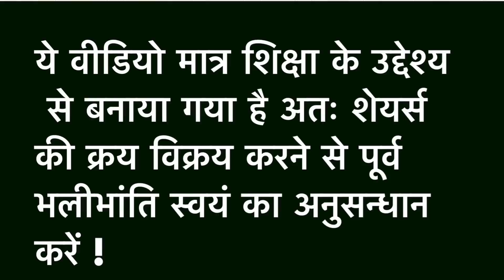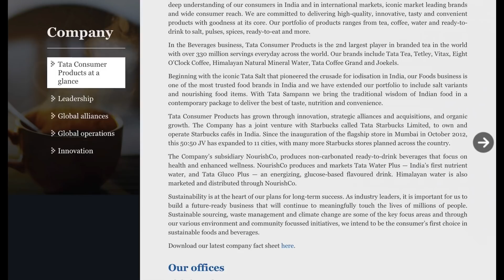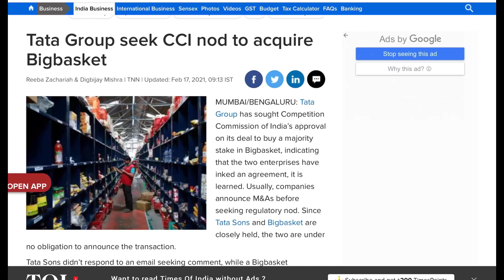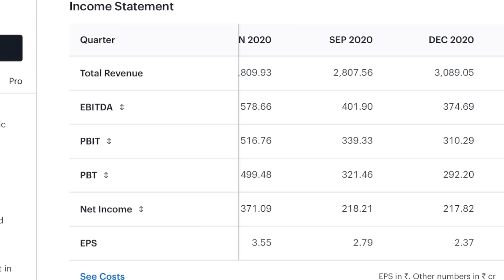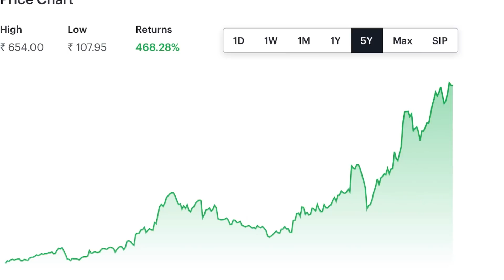Tata Consumer Share | Investing | Stock market | Sensex | Multibagger Fmcg Stock |Tata consumer news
Channels Topic-
 Index fund etf fund sensex
 SHARE MARKET
 MUTUAL FUNDS
 STOCK MARKET